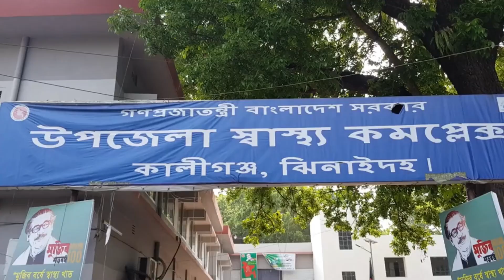ঝিনাইদহের কালীগঞ্জে পুলিশ সদস্যকে পিটিয়ে জখম করেছে জনতা Jhenidah police beaten up by public